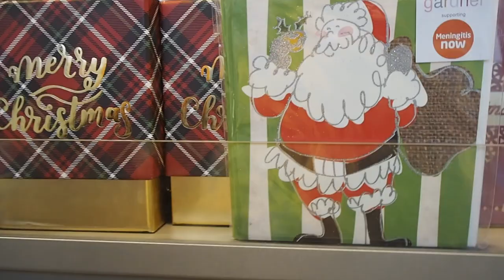Primark Christmas Decorations Haul + TKmax & Homesense | With Mumma Grimes | Super Haul Sunday